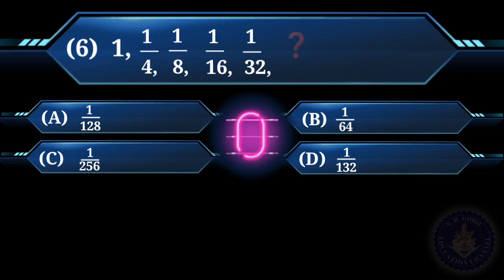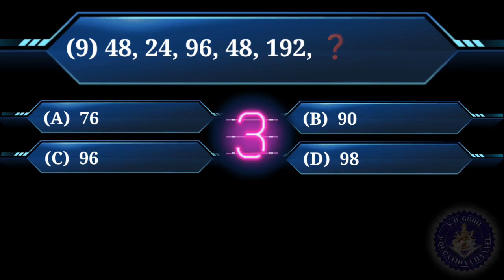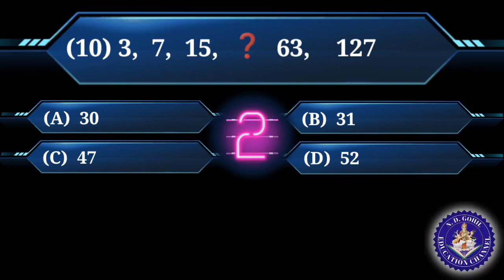NMMS EXAM 2022-23 | માનસિક ક્ષમતા કસોટી | અંકશ્રેણી અને ખૂટતા અંકો | સંપૂર્ણ સમજૂતી ભાગ 5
🪔 NMMS EXAM ની તૈયારી કરતા ધોરણ ૮ ના બાળકો માટે ખાસ ઉપયોગી...

🪔 માનસિક ક્ષમતા કસોટી - અંકોની શ્રેણી અને ખૂંટતા અંકોની સંપૂર્ણ સમજૂતી મેળવવા આ વીડિયો ખુબજ ઉપયોગી.